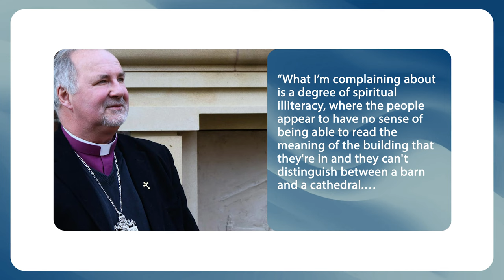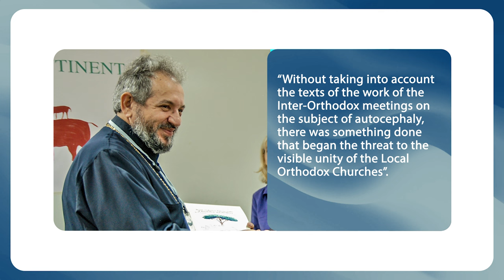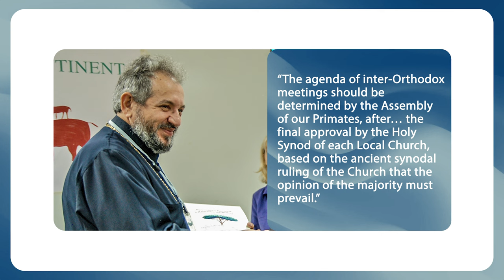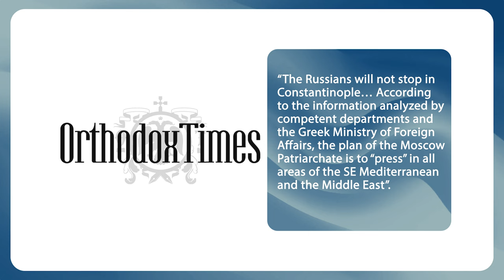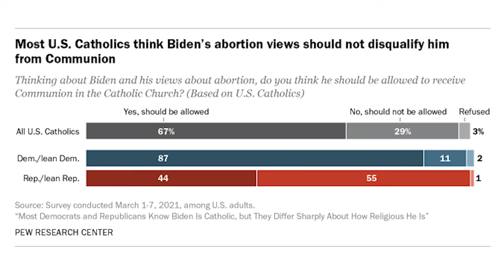Comedy shows at the Cathedral. New Myths from Greece. Excommunication of politicians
0:00 The Newcastle Cathedral will cost comedy shows.
1:57 Metropolitan of Zimbabwe in favor of the pan-Orthodox dialogue.
3:52 “Russian Invasion of Greece”. Really?!
7:09 Ukrainian believers are kicked out from their own church.
7:52 Why does the US Congress oppose the Catholic Church?

The Greeks are discussing a possible “Russian invasion” and the creation of an exarchate of Greek anti-vaxxers. An Alexandrian Metropolitan proposes to urgently convene the Synaxis of Orthodox Primates. Catholic Bishops (well, some of them) want to excommunicate American pro-choice politicians.